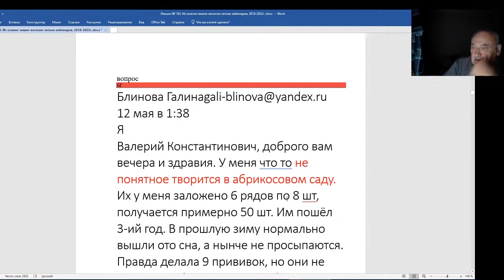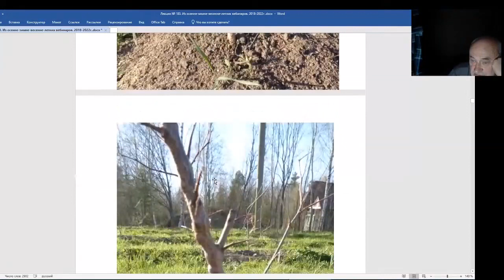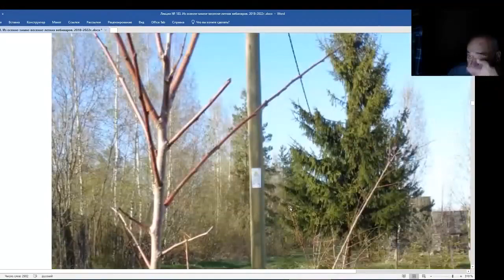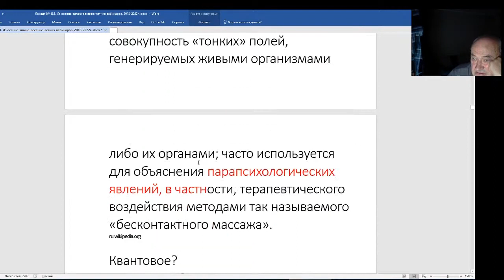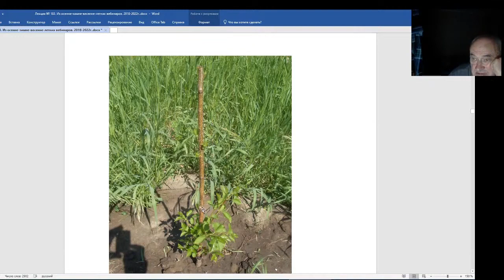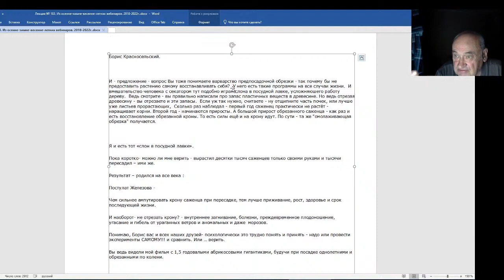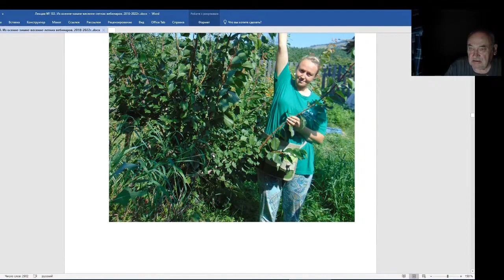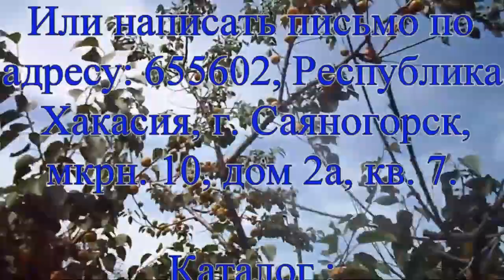Железов Валерий. Вебинар 183. Что то непонятное в саду Галины Блиновой.